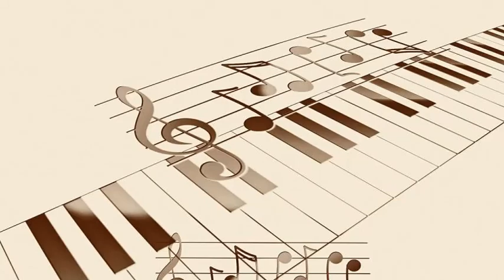Dalida - Timide sérénade